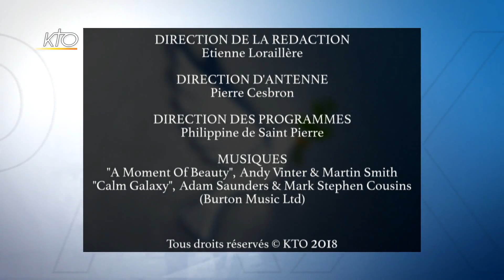Mgr Antoine Audo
"Quel courage des chrétiens de défier la guerre par la prière, par l'Espérance et cette ténacité jusqu'au bout !" A l'occasion de la journée de prière et de jeûne pour la paix demandée par le Pape François, le 23 février 2018, Monseigneur Antoine Audo, évêque chaldéen d'Alep en Syrie, témoigne de la situation dans son pays.